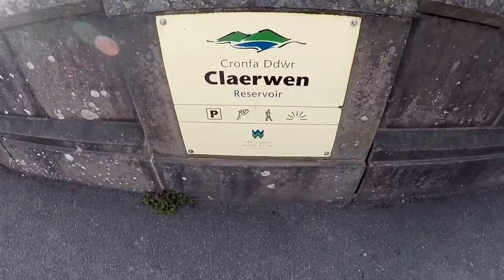Land Rover fly fishing adventures in the Elan valley. Lots of Wild Brown Trout caught on the fly.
Spent a great day in the Elan valley fly fishing Claerwen reservoir for wild Brown Trout.